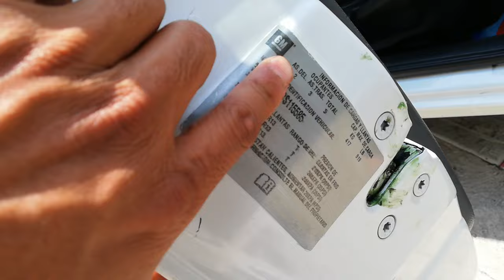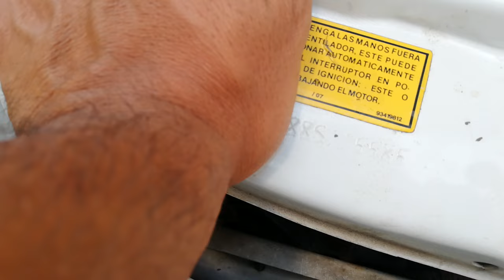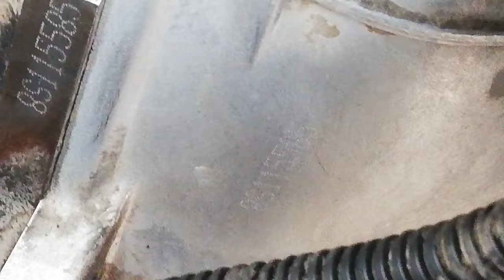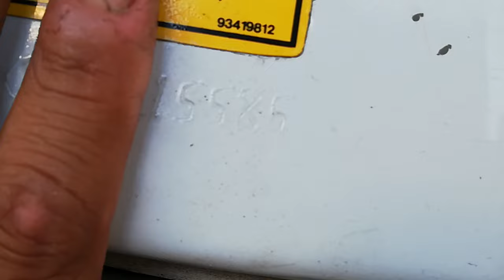Números de serie Chevy (Motor, transmisión y chasis)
En este video podremos ver como identificar los numeros de serie, motor y caja de un Chevy